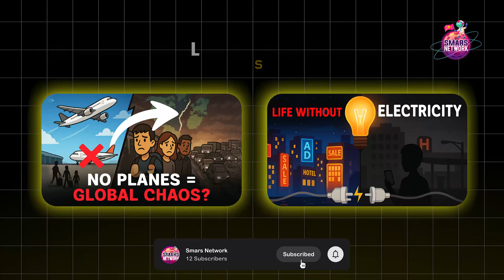Life With Twice As Many Insects – Could We Survive?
There are already about 10 billion insects for every human on our planet. It's a figure that's hard to imagine. But what if, for some mysterious reason, that number doubled overnight?

What would the world look like with twice as many flies, mosquitoes, ants, beetles, wasps, and spiders? What if every insect today had a twin? That would mean trillions more...In such a scenario, insects would become impossible to ignore.

An imagination experiment that will change your perspective on the world around you.